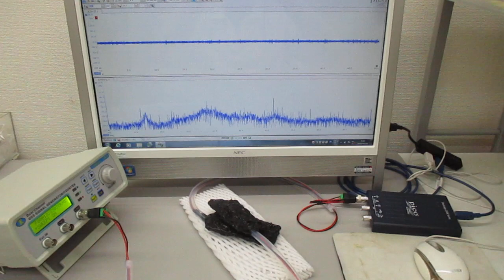オリジナル超音波発振制御プローブ（超音波システム研究所）